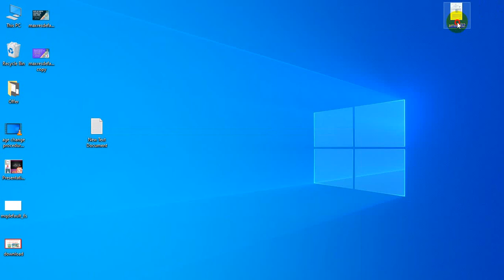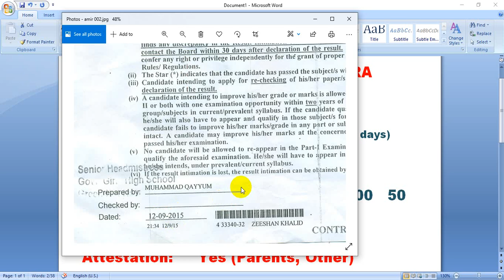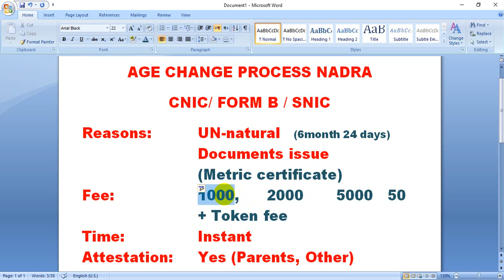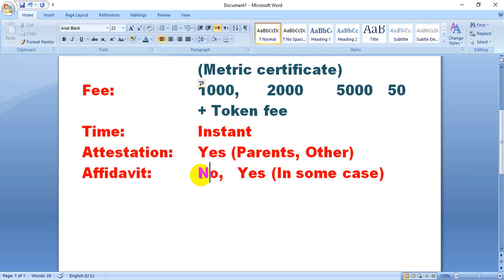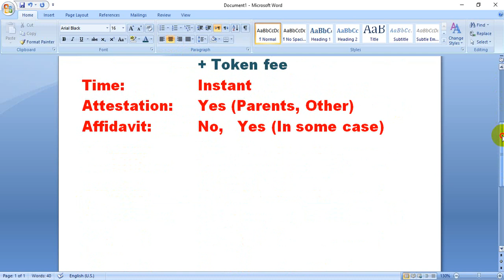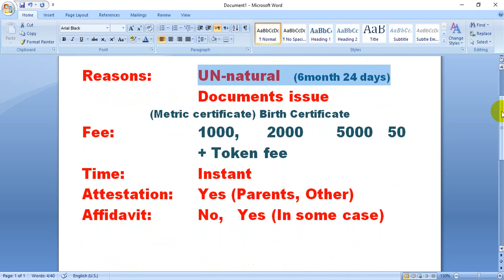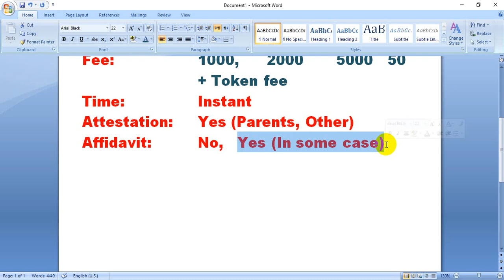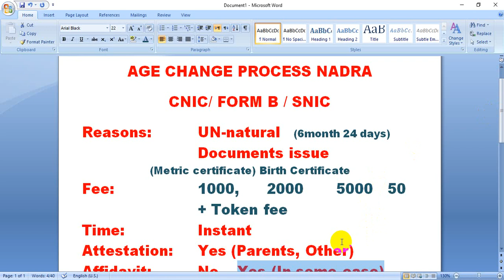How to Change Date of Birth in NADRA Card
In this video i will teach you that How to Change Date of Birth in NADRA Card also it will help you to get full fee details in age change process and documents required in age change process
For full details you must watch video  or For activation of that package follow the instructions:

Table of content / services
1:    INTRO
2:    Purpose of age change
3:    Fee a age change
4:    Document of age change
5:     Attestation process
6:     Card process duration

AGE CHANGE PROCESS NADRA
CNIC/ FORM B / SNIC
Reasons:  UN-natural   (6month 24 days)
     Documents issue
(Metric certificate) Birth Certificate
Fee:    1000,  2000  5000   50
     + Token fee
Time:    Instant
Attestation:  Yes (Parents, Other)
Affidavit:  No,   Yes (In some case)

You will see all these things in this one video, dont skip and watch all video.

Server 3 comming soon

Also you may like some usefull links below;